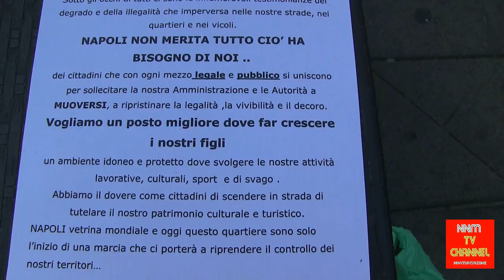NAPOLI – MOBILITAZIONE ANTIABUSIVISMO !